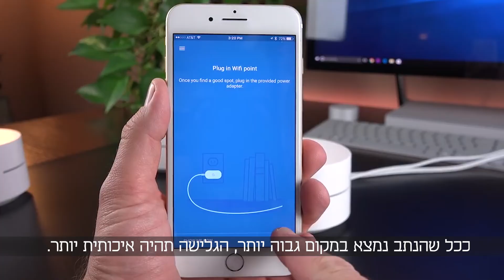יוסי זיגמון- אז מה באמת אפשר לעשות כדי לשפר את הגלישה בבית?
יוסי זיגמון, מנהלת אגף השיווק בבזק, מגלה מה כדאי לעשות כאשר יש ריבוי מכשירים המחוברים לנתב ואיך כדאי לשפר את איכות קליטת ה- WiFi בבית.